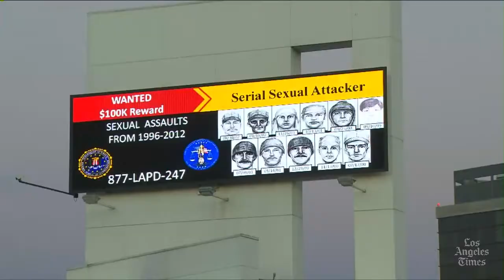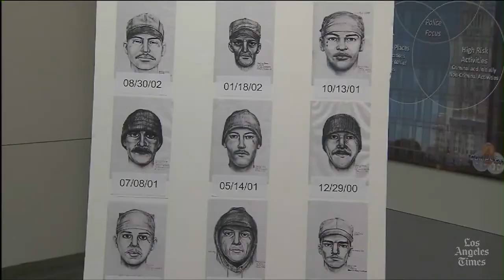Headline: "Teardrop Rapist" - what you need to know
Reporter Sarah Hashim-Waris from The Times newsroom has details on the LAPD's boosted efforts to catch a serial attacker dubbed the "Teardrop Rapist," who has attacked at least 35 women over the last 17 years.